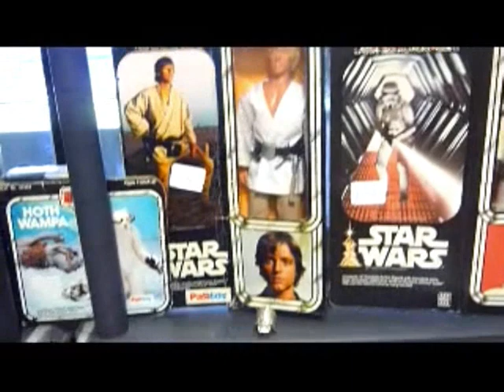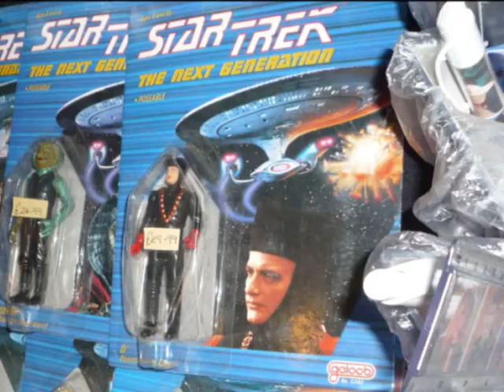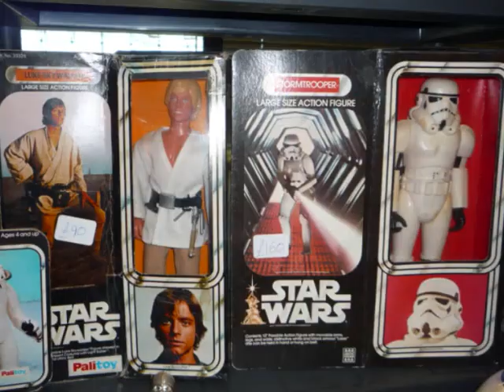collectomania 16 Milton Keynes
Here you will see footage of Collectomania 16 from Milton Keynes England!
I went on Sunday and this is what I filmed and photographed! Yes there is a Star Wars bias! Lots of action figures and so on! First time I have been! Very Windy!